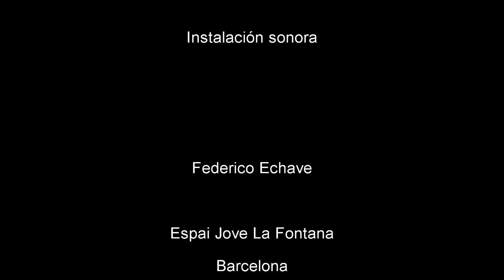IN PROFUNDIS - Federico Echave (2016)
Video producido con fragmentos de audio de la instalación sonora "In Profundis", la cual es mucho más extensa en su versión completa. Las fotografías y los videos fueron realizados en el espacio de la instalación, la cual fue montada en una sala del Espai Jove "La Fontana", de Barcelona, en julio del 2016, con motivo de la conmemoración del Bicentenario de la Independencia argentina (9 de julio).
La obra propone un diálogo histórico entre ciertos sucesos ocurridos en torno a la última dictadura cívico-militar argentina (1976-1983) y el franquismo en España, al cumplirse 40 años del golpe de estado de 1976 (24 de marzo) y 80 años del comienzo de la guerra civil española (1936).
El montaje de la instalación fue realizado en una sala en penumbras con anchas telas negras colgando, a modo de un laberinto a oscuras, y con una sola silla en el medio de la habitación. Había una única entrada de luz en la sala y las fuentes sonoras se encontraban ocultas a la vista.
Se pretendía lograr un clima de inmersión sensorial, con un juego de metáforas visuales, donde la silla y el entorno podían referir a las salas de interrogatorio y tortura, al mismo tiempo que a la ausencia de una persona, al estar la silla vacía en el centro. A su vez la entrada de luz remitía a la lucha y la esperanza que se mantuvo y continuó, a pesar del terror de esos años. (Federico Echave)